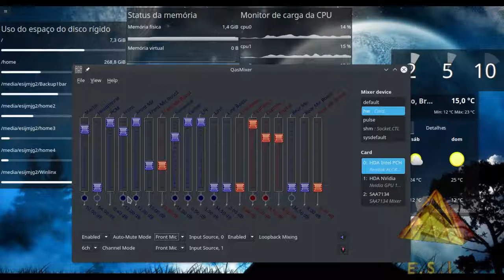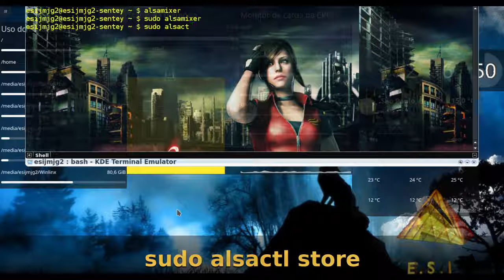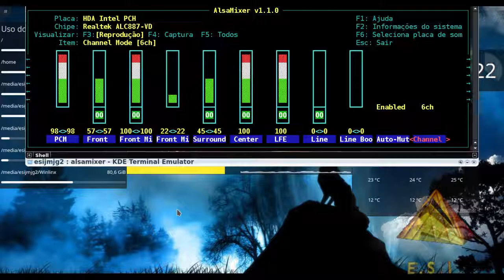Alsamixer para Linux salvando as preferências de áudio ajustadas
Gerenciar o sistema de áudio/Som no Linux é fácil com o AlsaMixer ou QasMixer (gráfico).

O problema é quando um bug não permite salvar as configurações do áudio (preferências) obrigando o usuário a realizar novamente os ajustes quando reiniciar o computador ou iniciar uma nova sessão.

Neste vídeo mostramos como solucionar este defeito realizando um comando fácil via terminal